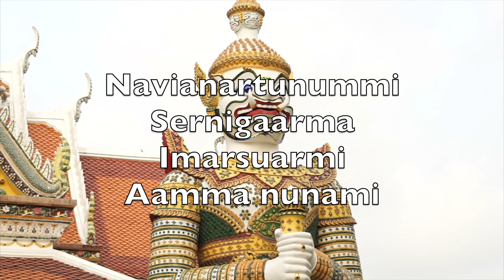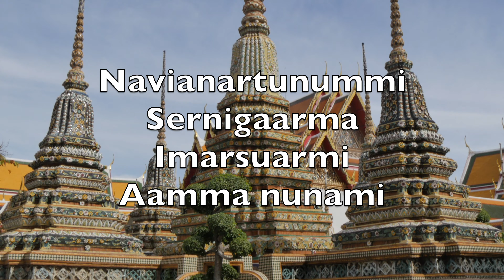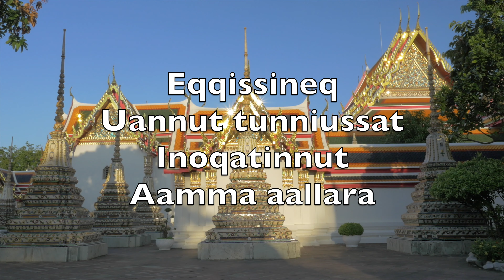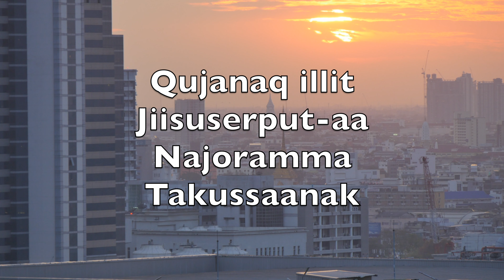Guuterput-aa (How Great Thou Art) - Karaoke Tenor Saxophone Instrumental Stuart K Hine JEM 66 V4 GoT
Guuterput-aa
Qutsavigissavakkit
Asanningaaravimmi
Pillunga

Navianartunummi
Sernigaarma
Imarsuarmi
Aamma nunami

Qujanaq illit
Jiisuserput-aa
Najoramma
Takussaanak

Qujanaq illit
Jiisuserput-aa
Najoramma
Takussaanak

Eqqissineq
Uannut tunniussat
Inoqatinnut
Aamma aallara

Eqqaamaniarummi
Naalliuppoq
Akiliullutillu
Aamminik

Qujanaq illit
Jiisuserput-aa
Ajortikka
Piiarpatit
Qujanaq illit
Naalagarput-aa
Asanningaarsimagavit

Pinngortitarsuaq
Qimerloorukku
Marraasutummi
Nikanarpunga

Sunaaffali
Pingaarnerusaqaanga
Silarsuarmi
Kisimiittutut

Qujanaq illit
Jiisuserput-aa
Anersaakkut
Najoramma

Qujanaq illit
Jiisuserput-aa
Anersaakkut
Najoramma

Asanningaarneq
Taanna tunniussat
Sangiitsunuttaaq
Tunniullara

Oqaaseqaravimmi
Tamaginnut
Ajattussanngilassi
Qaagitsi

Qujanaq illit
Jiisuserput-aa
Sanngiitsunga
Qaaqqugamma
Qanortoq illit
Naalagarput-aa
Nakussatsinnga
Tarnikkut